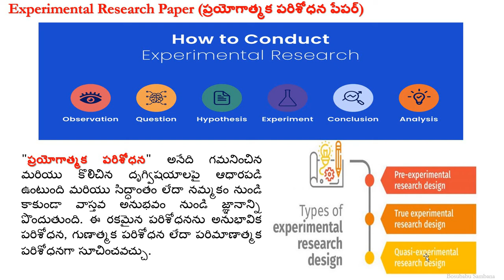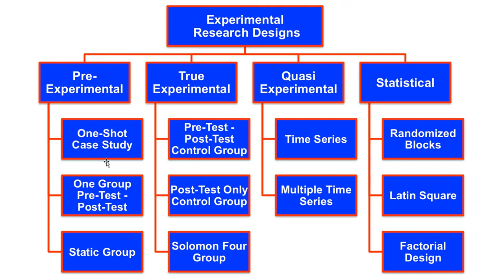Experimental Research Paper Telugu | Types of Papers-6/7| UGC NET | SET |ప్రయోగాత్మక పరిశోధనపేపర్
"Experimental Research" is based on observed and measured phenomena and derives knowledge from actual experience rather than from theory or belief. This type of research can be referred to as empirical research, qualitative research, or quantitative research.

Types of Experimental Research Paper
Advantages
Disadvantages
Flowchart of Experimental Research